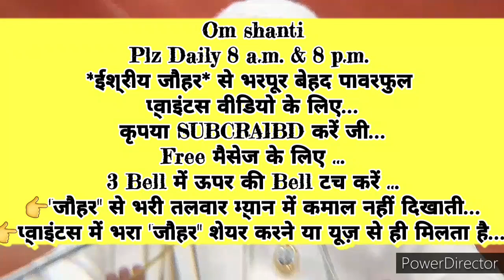घर-परिवार संभालते हुए ९०दिन में *निर्विकारी स्थिति के संस्कार इमर्ज करने का* 🇲🇰ईश्वरीय🇲🇰 🧘योगाभ्यास🧘